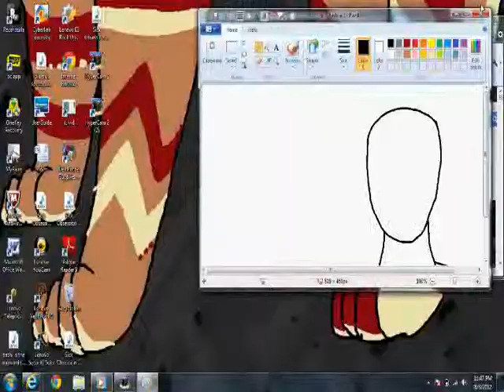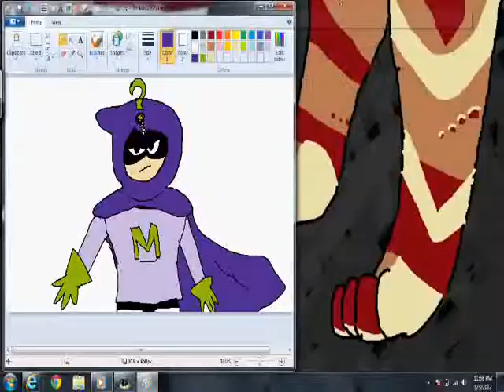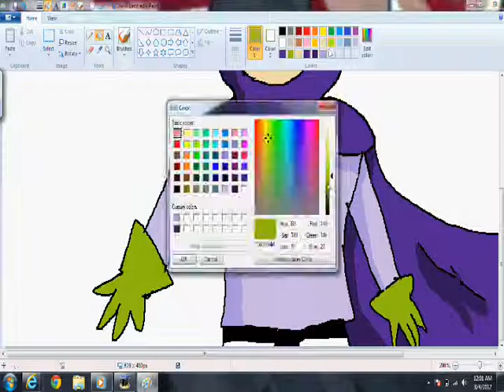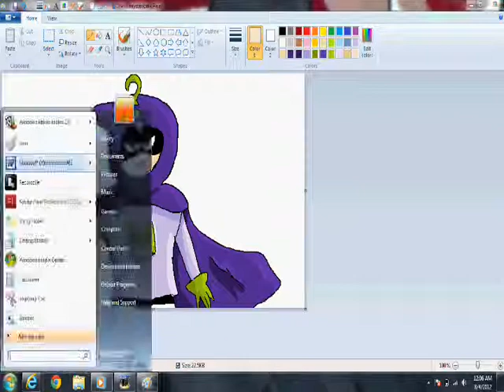mysterion speedpaint request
This is for my friend Halkpelt, who requested it. it's also on my da account. Total time: 7 minutes. not very long because i dont have photoshop or sai or whatever. so i cheat and use the paint bucket fill on regular paint. song is bones shatter by hedley, enjoy :)